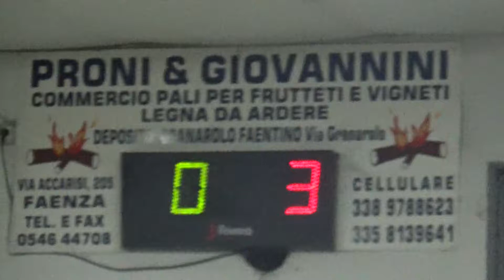05R 00V 00015